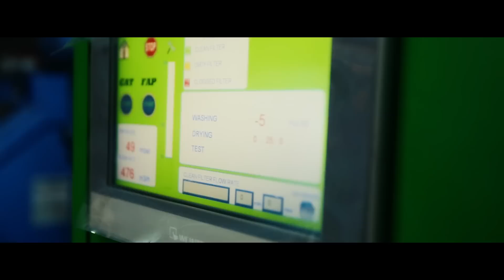Diesel particulate filter / Catalytic converter - cleaning machine - Flash Cleaner - Avd Turbo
Catalytic converter , Diesel particulate filter , DPF , FAP  -  cleaning machine